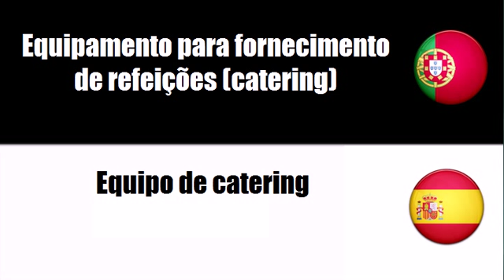Português+Espanhol = Equipamento para fornecimento de refeições (catering)